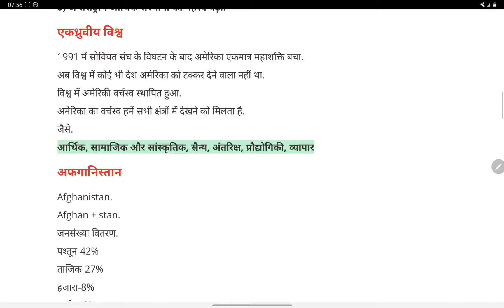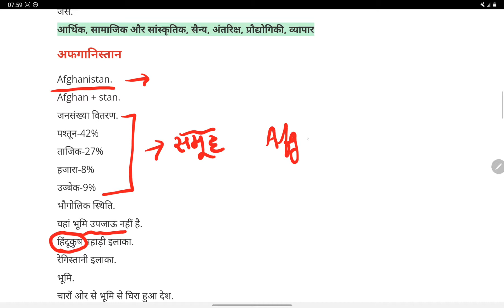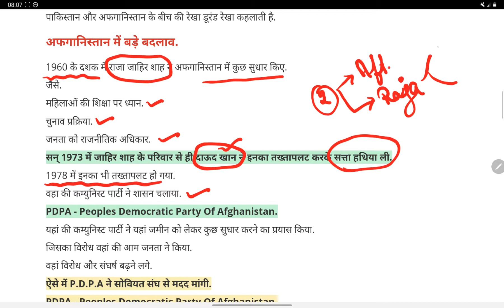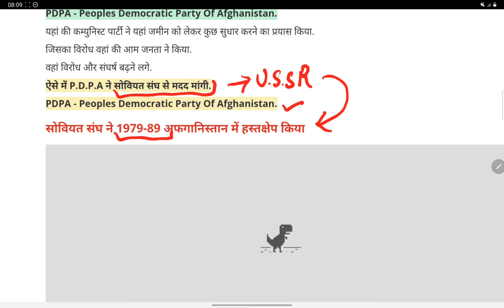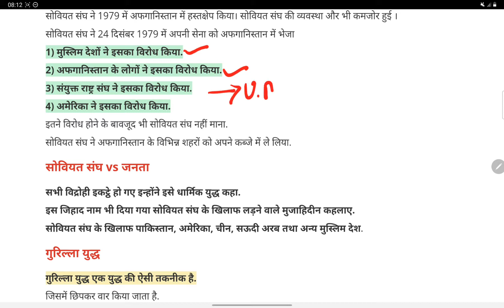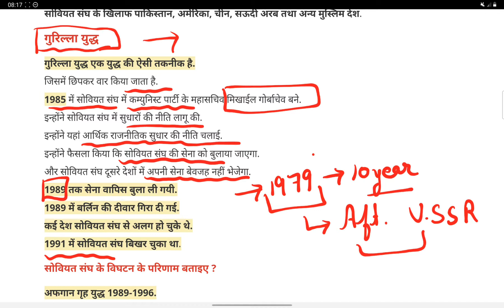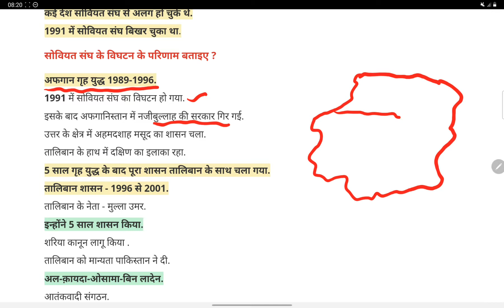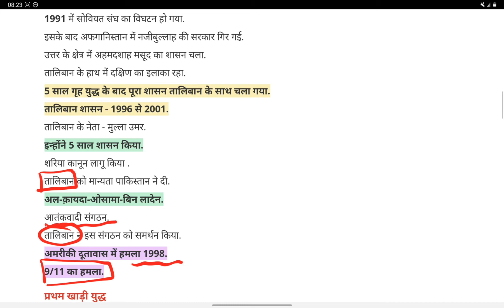दो ध्रुवीय विश्व का अंत | Part 2 | Sudhir sir